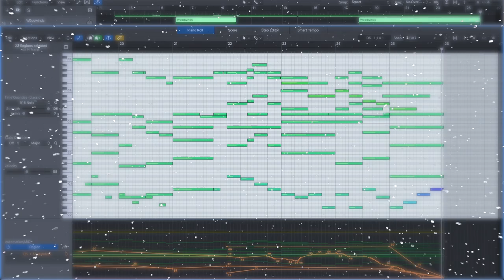In the Bleak Midwinter - Orchestral Cover | Samuel Stalder | Merry Christmas!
Merry Christmas to all!! Hope you all have/had a great day!

- Sam

Sample Libraries:

Spitfire Percussion
Berlin Inspire (Harp)

Reverb: Valhalla Room